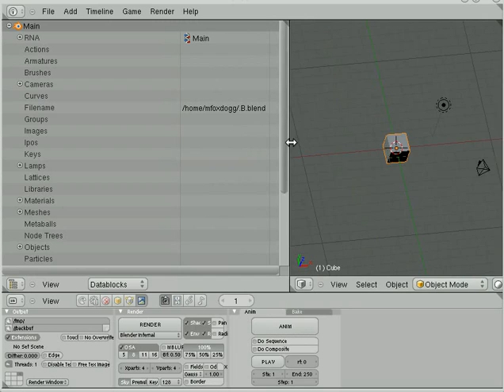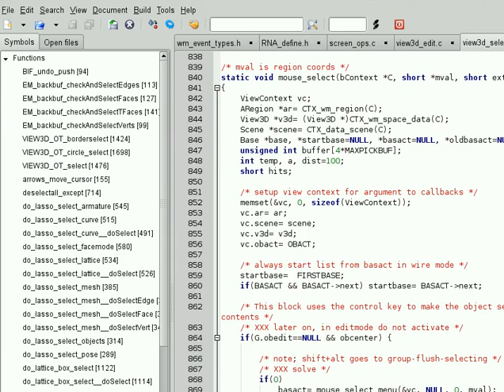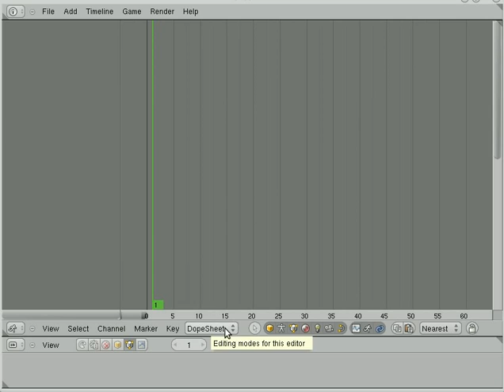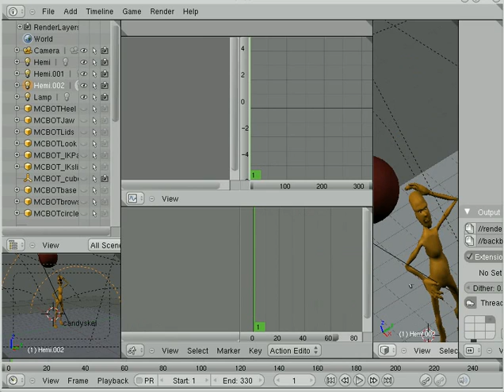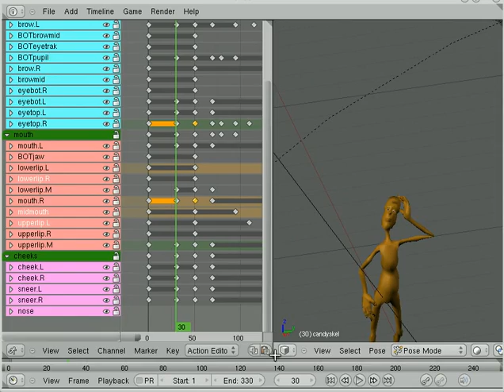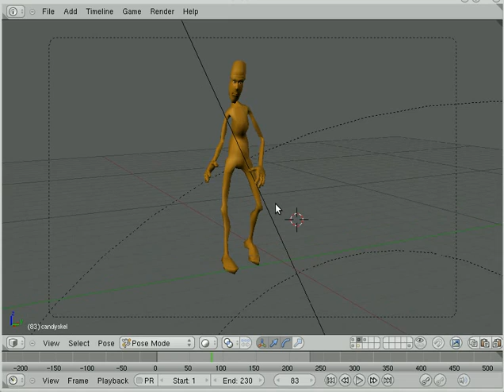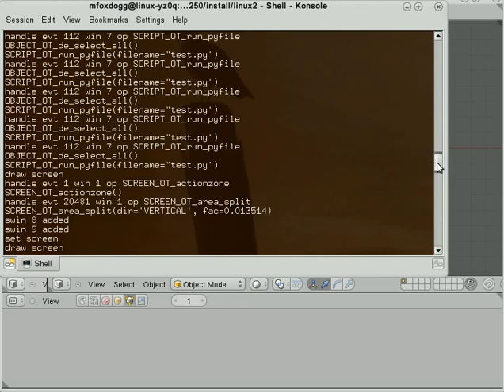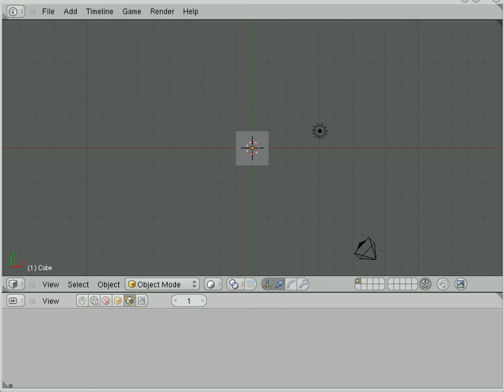Blender 2.5. New GUI